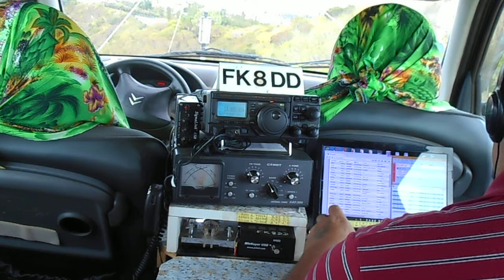HA/OM7LW QSO with FK8DD/M August 28th 2015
Short QSO with Peter/HA/OM7LW on 14.006 khz CW at 05:31 utc, august 28th 2015.